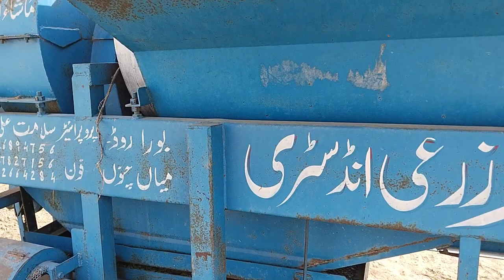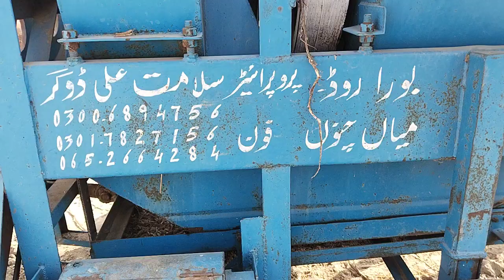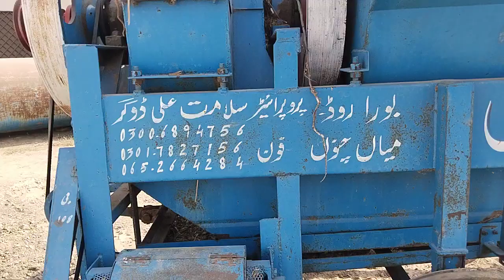Heavy Wheat Thrasher for sale in reasonable price